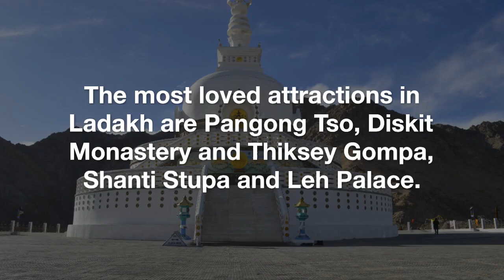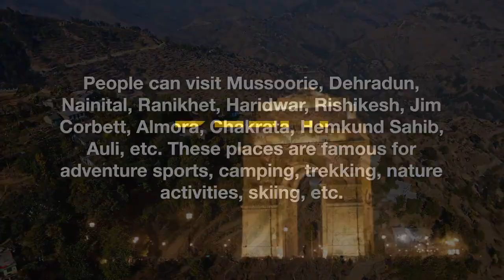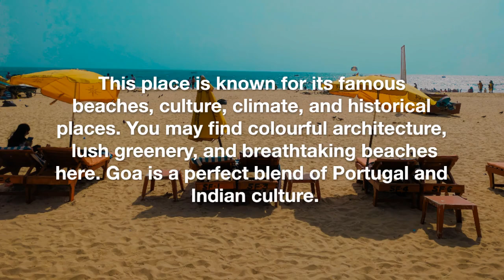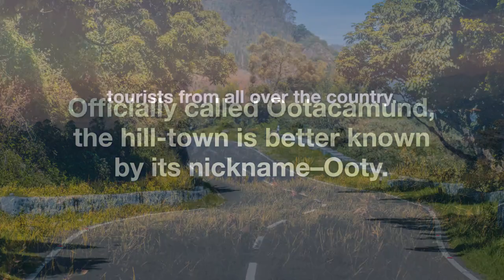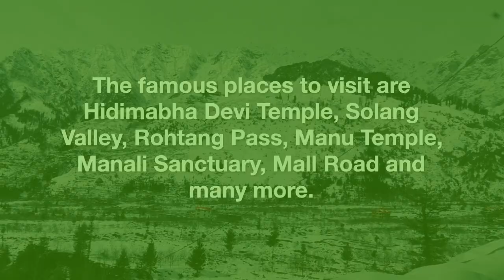Top 10 best places to visit in India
QUERIES SOLVED:
best places in india tourist
best places in india to travel alone
#10 best places to visit in india - travel video
best places in india to travel
best places in india for trip
best places to travel in india with family
best places in india for solo travellers